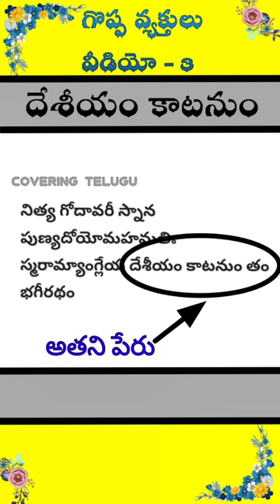sir Arthur cotton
About sir Arthur cotton , and how he helped to construct the barrages